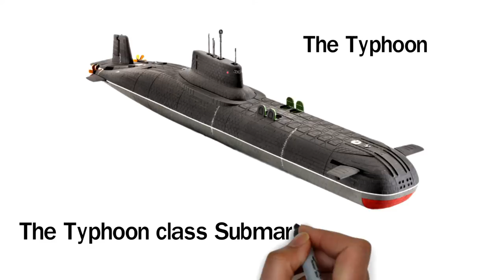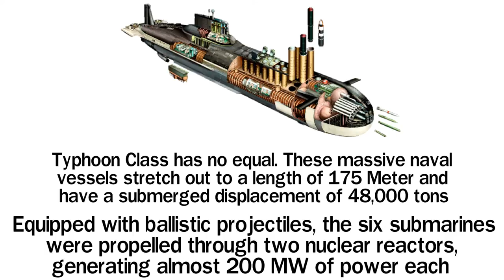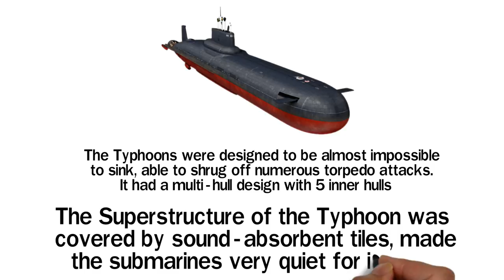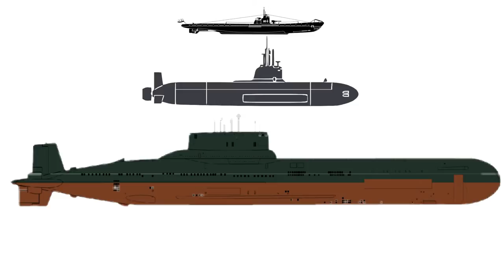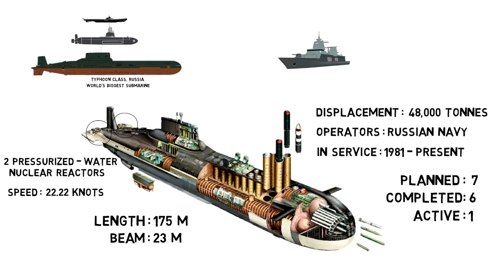The Typhoon Class Submarine: [Military] Full Documentary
The Typhoon Class Submarine - Full Documentary

This video you will see about Typhoon Class Submarine.
You will see Full Documentary of Typhoon Class Submarine.Typhoon is the largest Submarine Ever Built.The Typhoon Submarine has no equal.